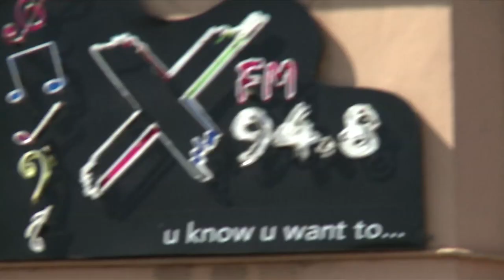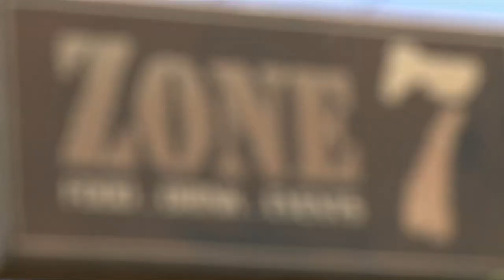MASHARIKI MIX.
GKfilmz production.